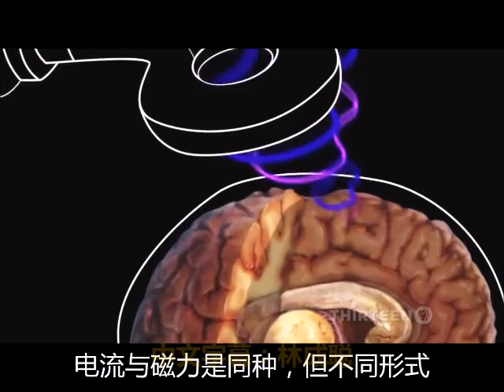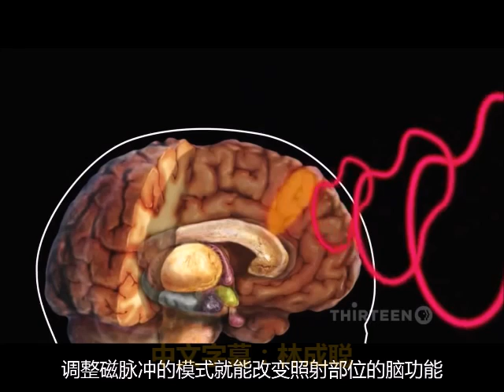磁力控制大脑示范（BBC）(中文字幕）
TMS 头颅磁刺激法能够巧妙灵活的，非侵入影响神经元的脑电讯号，使某个指定脑部位活跃，减速或暂停活动。